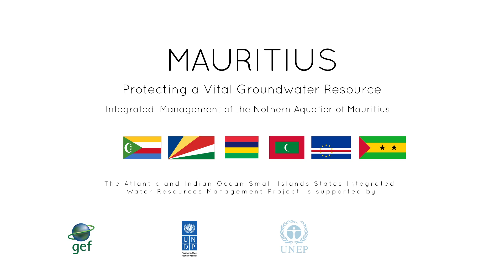Mauritius: Protecting and Monitoring a Vital Groundwater Resource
An in-depth study of the Northern Aquifer, a vitally important source of fresh water in Mauritius, has provided comprehensive information about the groundwater resource and the twin risks of contamination and salt water intrusion. Improved understanding, by both engineers and local communities, has helped the people of Mauritius to adopt integrated approaches to water management, with the goal of protecting precious groundwater resources and ensuring sustainable water supply.